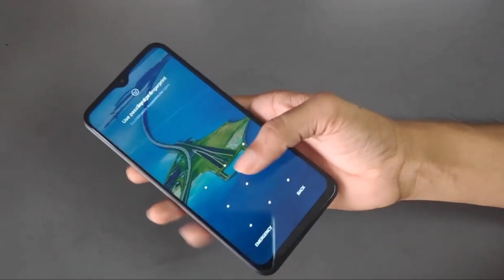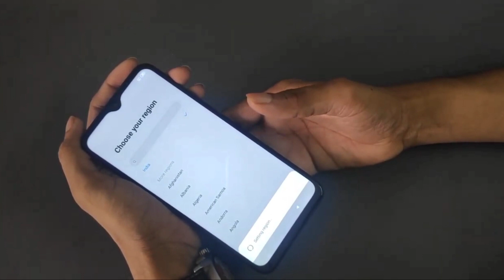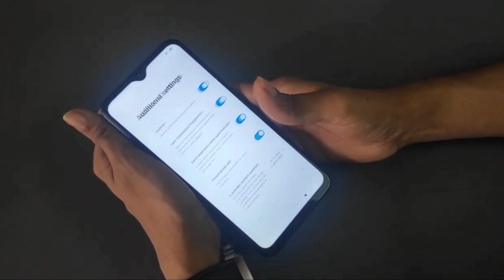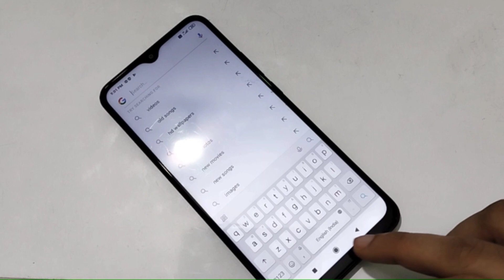Redmi 9 Prime Pattern Unlock | Redmi 9 Prime Hard Reset | Redmi 9 prime screen lock forget password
Redmi 9 Prime Pattern Unlock | Redmi 9 Prime Hard Reset | Redmi 9 prime screen lock forget password Welcome to "infotalk online" my motive behind creating this channel is to make it easy to understand tech videos in Hindi.